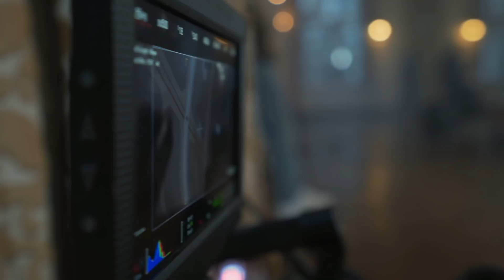Versengold TV 188 | Making of Hey Hanna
NEUE FOLGE VERSENGOLD TV

VersengoldTV ist zurück 📺
Heute mit einem Making-Of zum aktuellen Video „Hey Hanna“!

Von Schuhplattler-Trockenübungen, Russisch-Lektionen für Anfänger und Seans wundersamer Verwandlung in einen Haifisch - der Unterhaltungsfaktor ist auf Höchstniveau 👍🏼

freundliche Unterstützung durch:
@CubetribeTonstudio Oldenburg